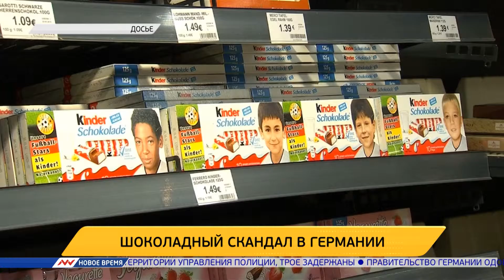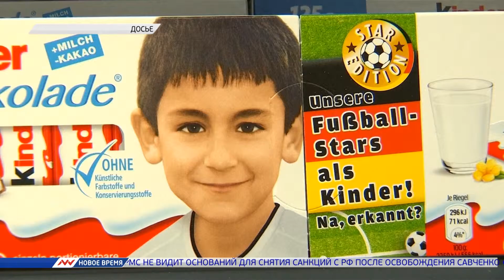Новое время, 26 мая 2016г, 06:00